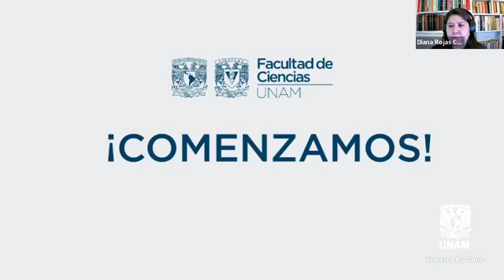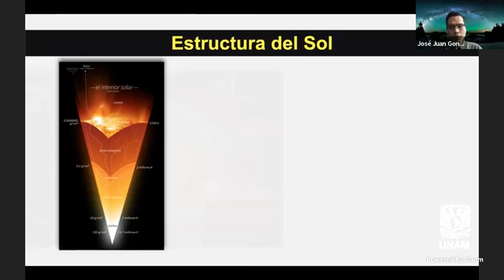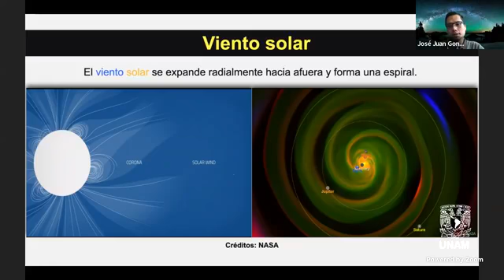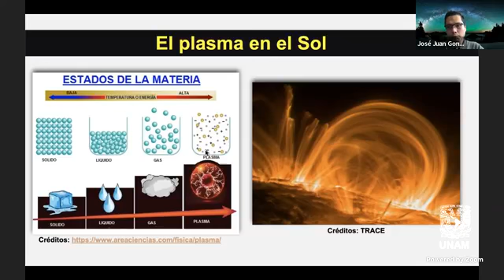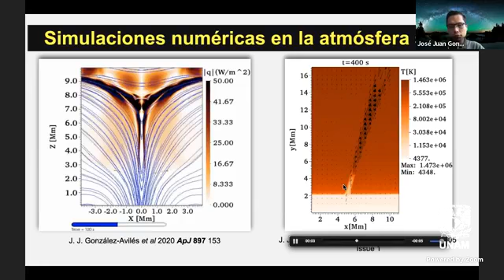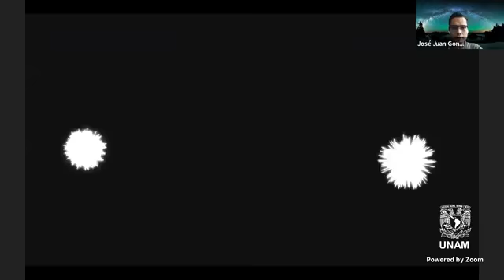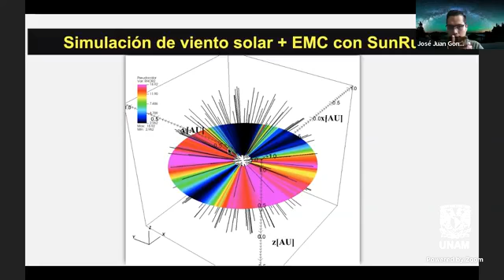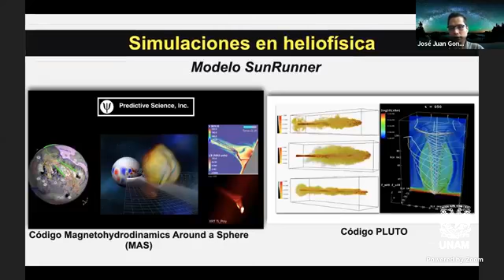Modelos numéricos del plasma del Sol.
Conversación con el Dr. Juan González Áviles del Instituto de Geofísica, Unidad Morelia, UNAM, sobre lo que es el viento solar y los descubrimientos más recientes relacionados a él.